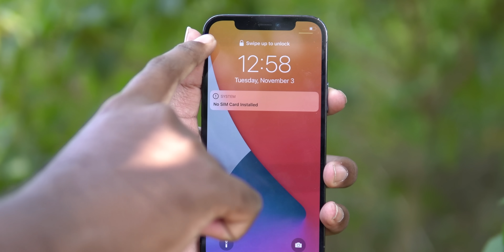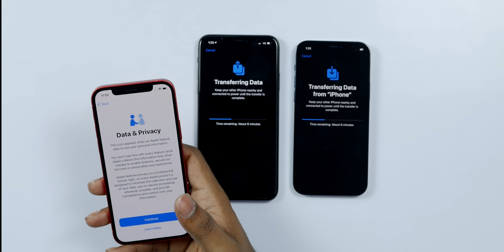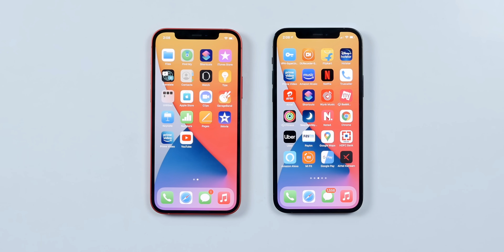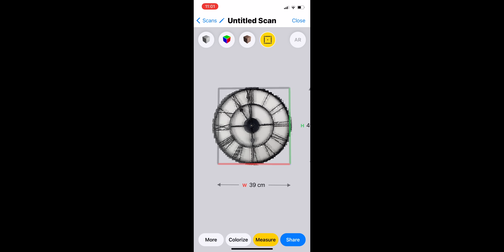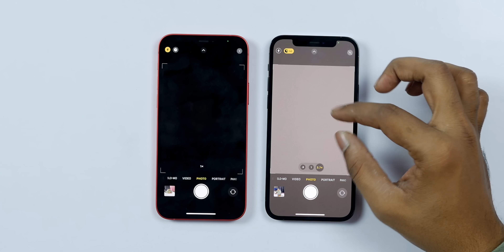Apple iPhone 12 & 12 Pro Unboxing ll in Telugu ll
Support me :)
My Gear
intromusic credits
artist credits:
▽ Follow DEAF KEV